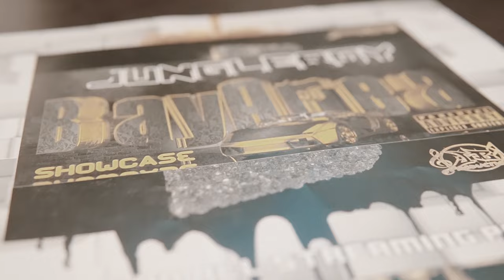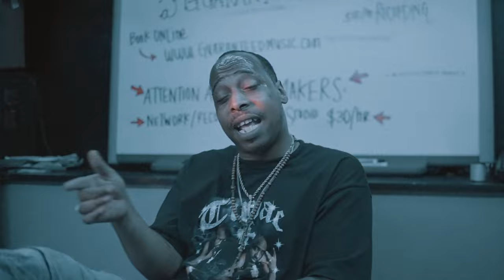JungleBoy - Microphone Checka [Prod By JungleBoy] (Exclusive Music Video)|| Dir By Rafilms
JungleBoy - Microphone Checka  [Prod By JungleBoy] || Dir By Rafilms